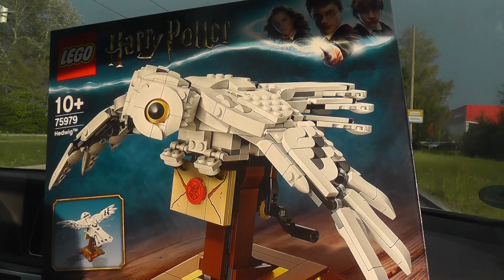harry potter 23 METRO BUSINESS LEGO GALACOMTV CASTELLO PIZZA